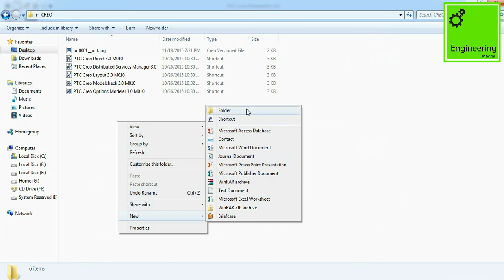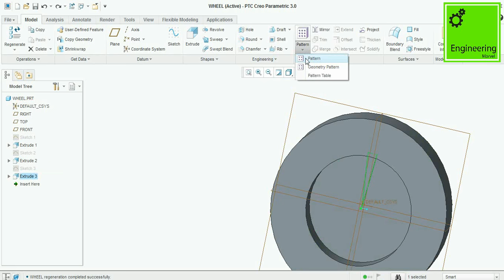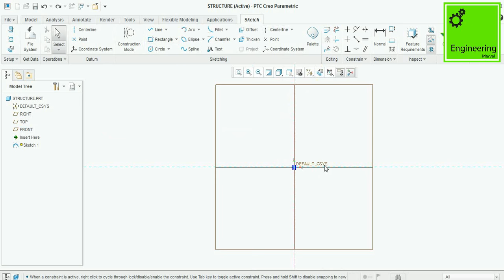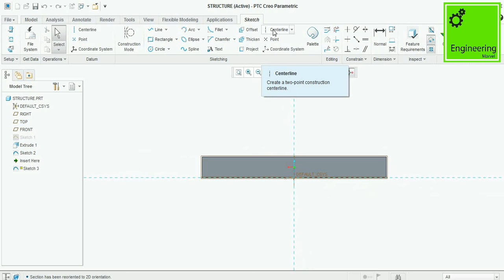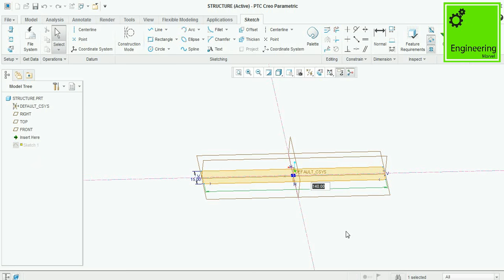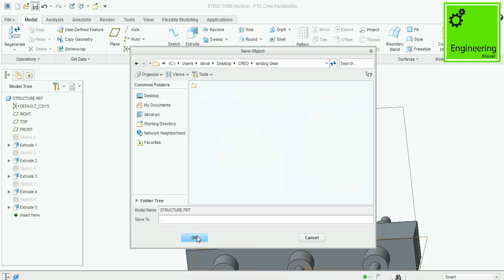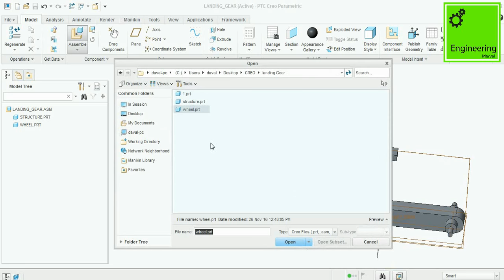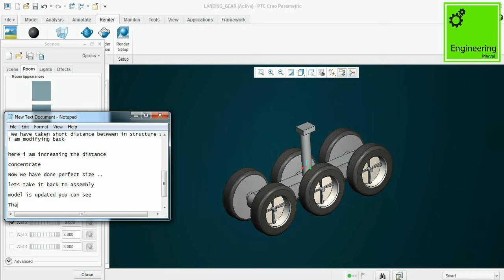Aircraft Landing gear construction - Creo tutorials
Creo 2 Tutorial   Name Tag with Text on a Curve

Engineering Marvel